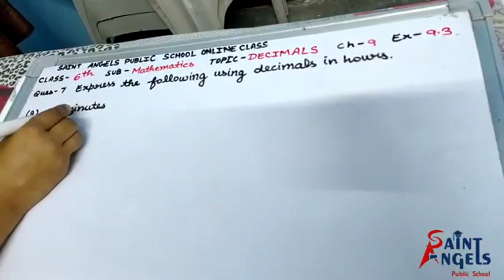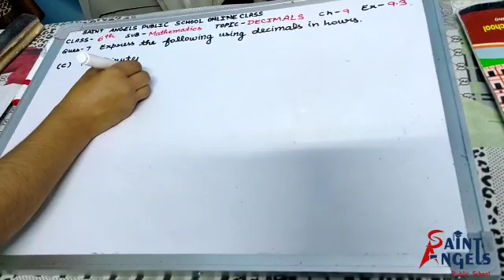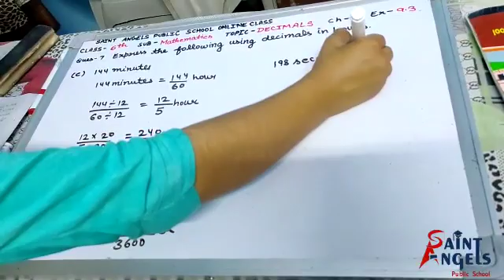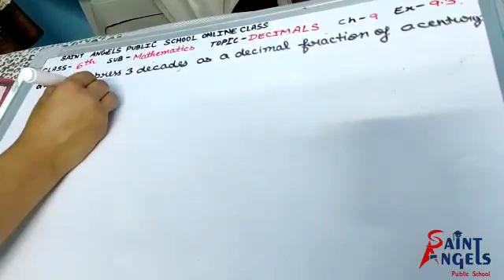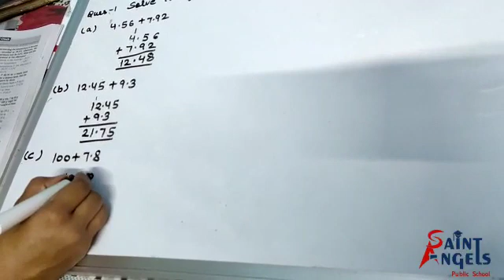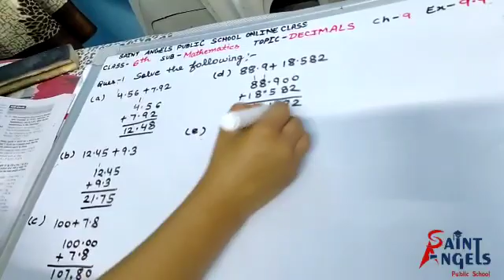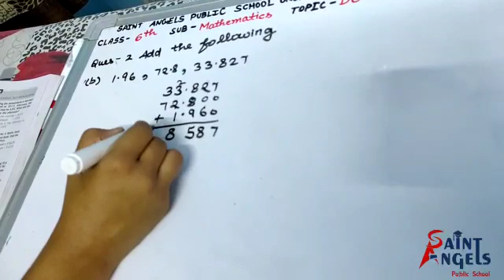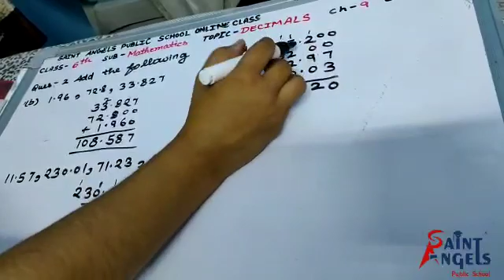SAINT ANGELS SCHOOL, CLASS 6, DECIMALS, MATHEMATICS CH-9 PART-8